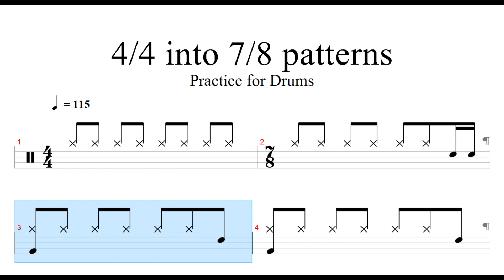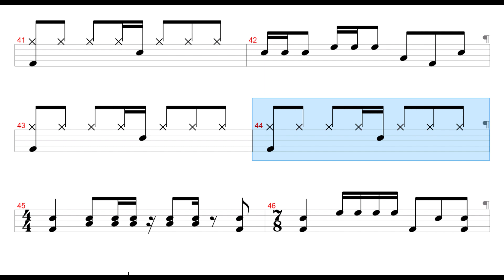4/4 into 7/8 patterns - Practice for Drums | Drum Sheet Music